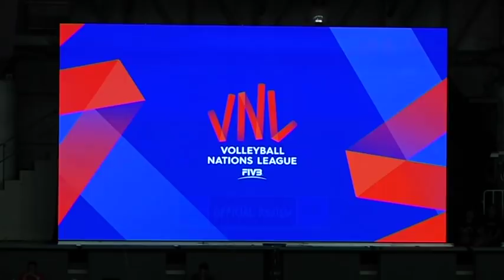[Highlights] Women's VNL 2018 | Thailand (ไทย) vs. South Korea (대한민국)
Volleyball Nations League 2019 Match Highlights between Thailand (ไทย) vs. South Korea (대한민국)